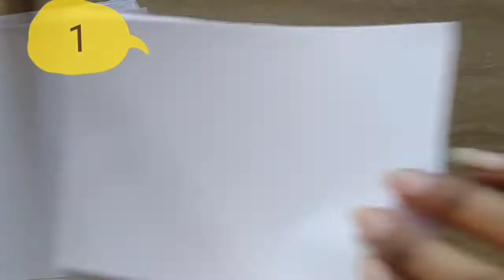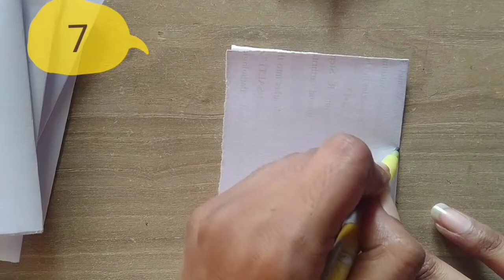10 way way of drawing ✍️ paper bats 🦇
10 way way of drawing ✍️ paper bats 🦇